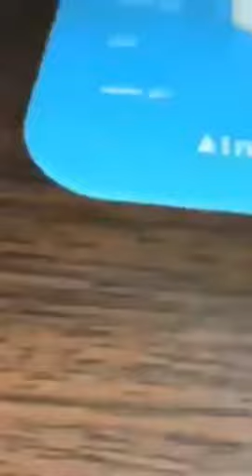BANANA CAKE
Hello everyone!
If you are new to our channel, we are the Bullozo family…
“The Vloggers Family”

Our family lives in different places around the world. Even though we are thousands miles away, we creates bonds. Because we believe that one of the most important benefits of family time is creating memories that will last a lifetime.

We make different kind of videos and we are gladly to share them to you and be a part of us.

The Family That Vlogs Together, Keeps Family Connected Forever.
Family is L❤️VE…